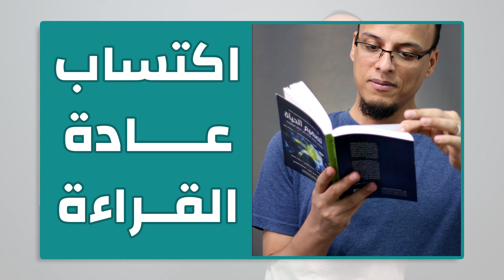ثلاث عادات غيرت حياتي - مكسرات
تسوق الكتب ومعدات التصوير من صفحتي على أمازون

00:00 مقدمة
00:20 العادة الأولى
02:12 العادة الثانية
3:38 العادة الثالثة
5:55 خاتمة